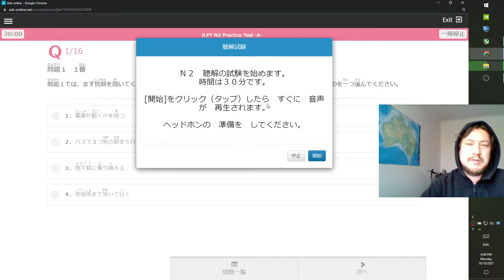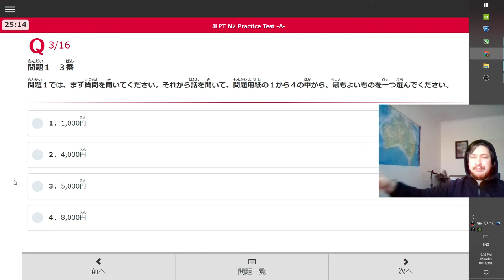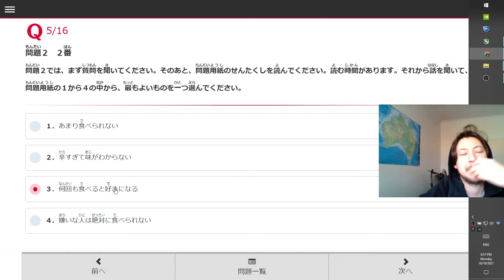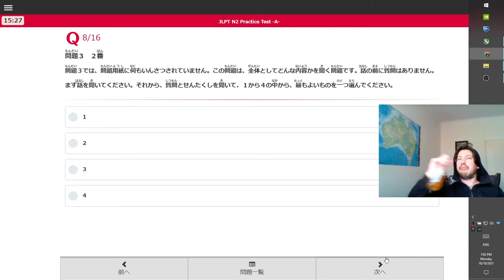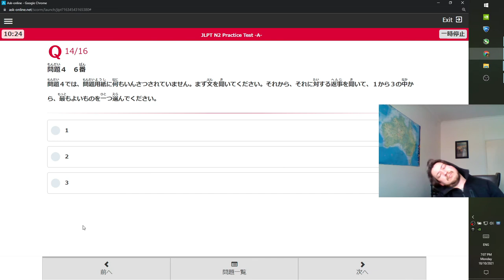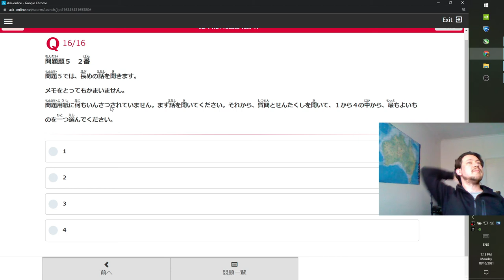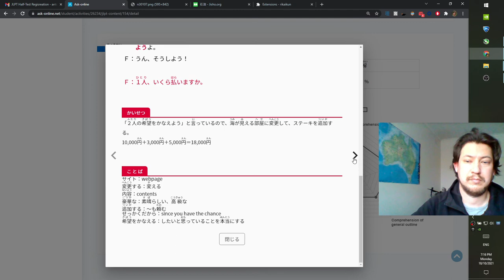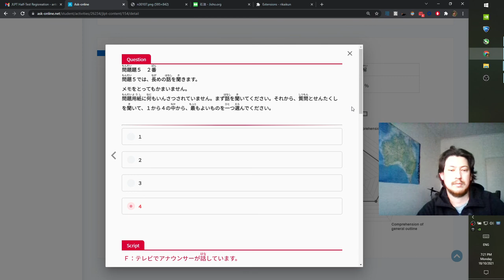2021 10 18 18 47 57 jlpt n2 test